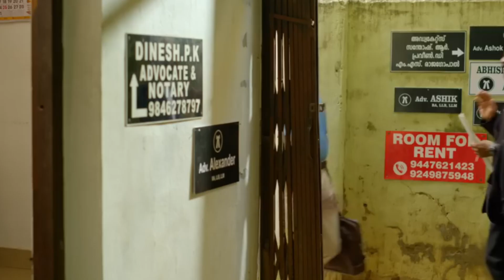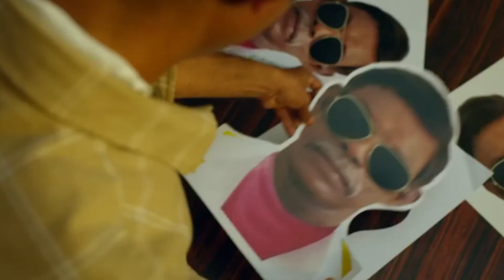Thekku Vadakku Movie Review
Join us for an insightful review of the Malayalam movie "Thekku Vadakku," starring the exceptional Vinayakan and Suraj Venjaramoodu. In this video, we delve into the film's compelling narrative, powerful performances, and the dynamic chemistry between its lead actors. Explore how "Thekku Vadakku" weaves its story with cultural nuances and emotional depth, creating a captivating cinematic experience.